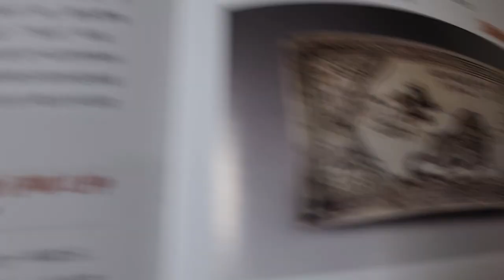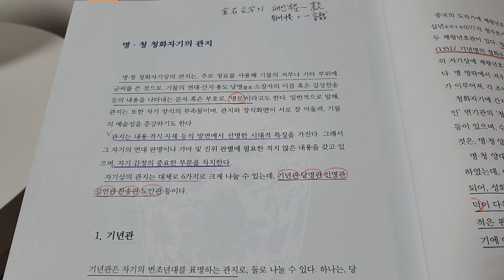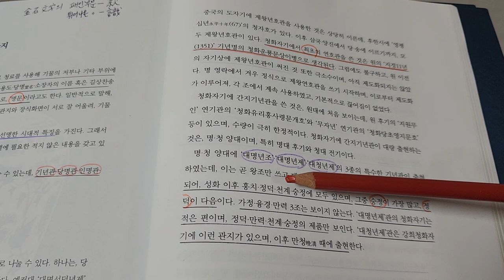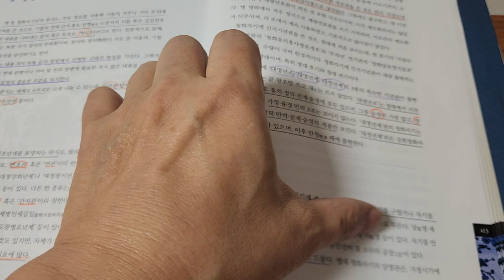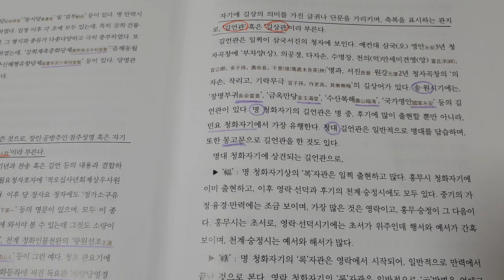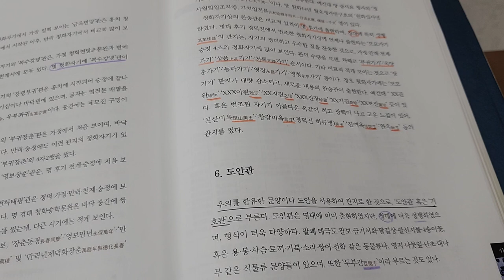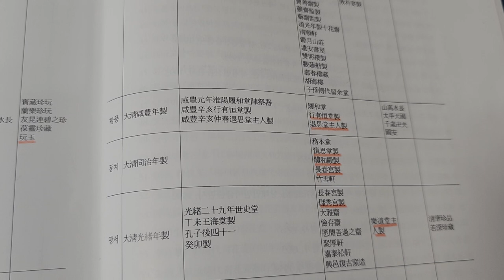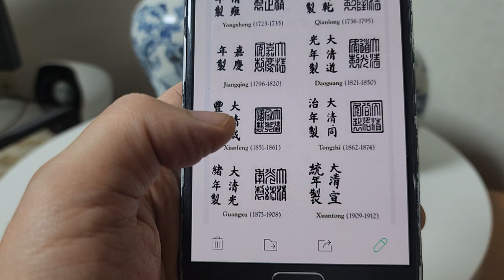짱가몽도썰5ㅡ중국도자기 관지 이해하기1ㅡ시대구분/짱가몽옥션/중국도자기/실시간경매/매일오후1시/(01073388729)/구독ㆍ좋아요는 ♡♡입니다/감사합니다 ^^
@관지는 시대를 구분하는 중요한 수단입니다
감정하는데도 꼭 필요합니다